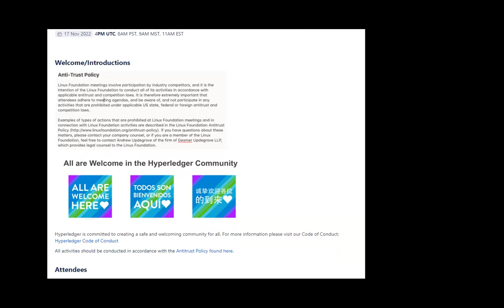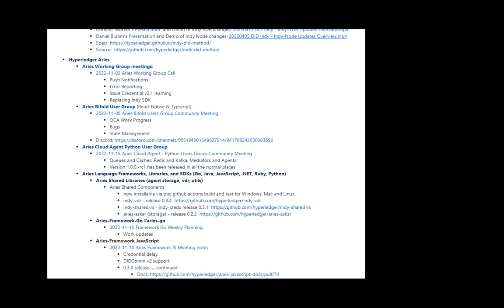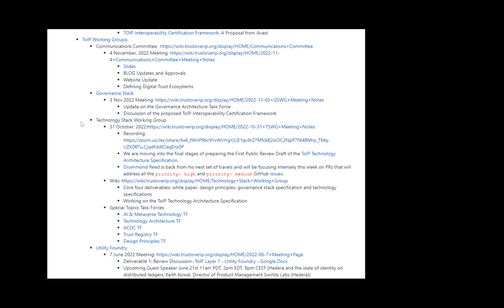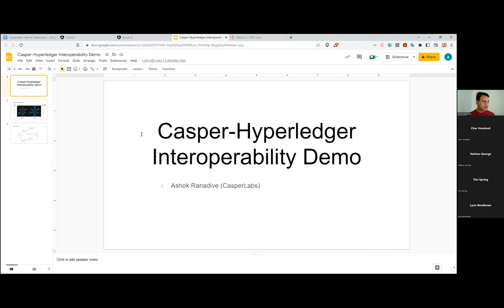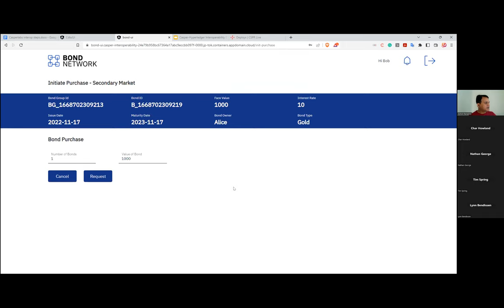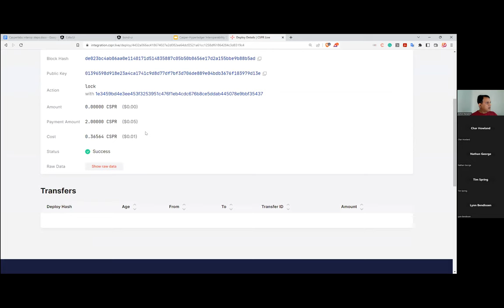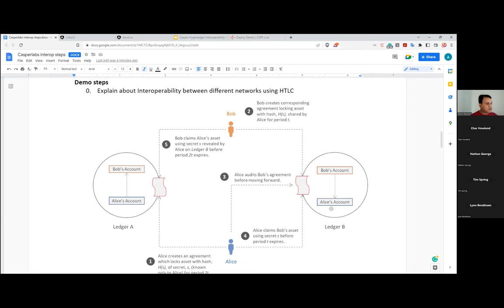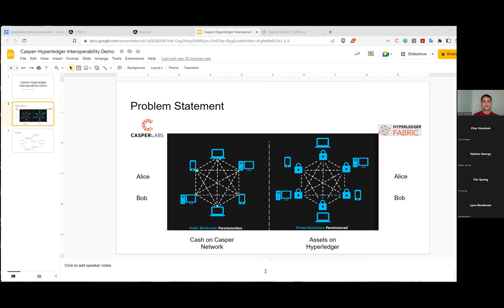Interop b/w Hyperledger Fabric & Casper via Atomic Swap w/ Ashok Ranadive of CasperLabs (11-17-23)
This week, Ashok Ranadive of Caspar Labs presents: Interoperability between Hyperledger Fabric and Casper through Atomic Swap